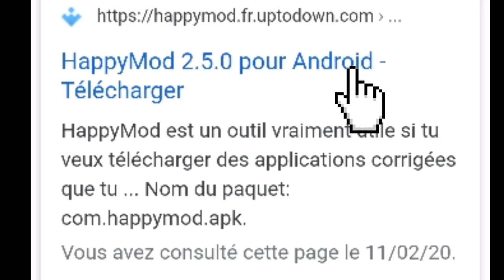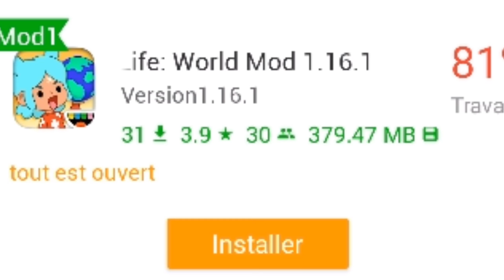Toca life avec tous les mondes GRATUIT 🤯 ( Tuto )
Coucou les amis, j'espère que vous allez bien et aujourd'hui on se retrouve pour une toute nouvelle vidéo, je vais vous apprendre à avoir toca life gratuit avec tous les mondes. J'espère que cette vidéo va vous plaire. Bisous!
Toca life gratuit
Toca life World gratuit
Toca gratuit
Toca life